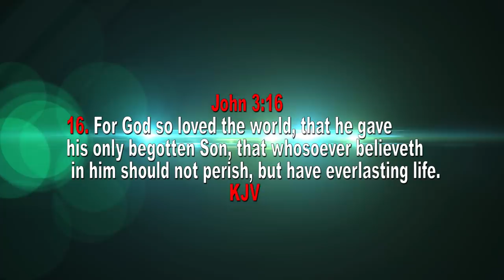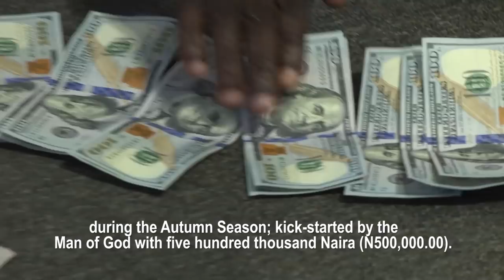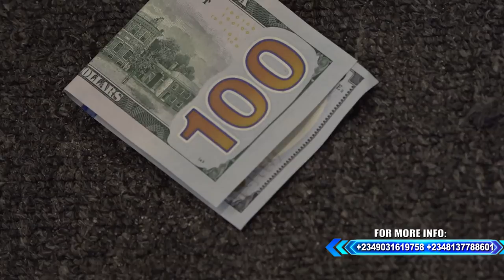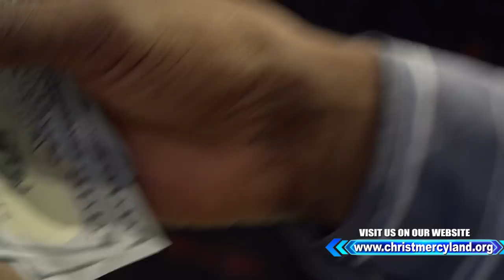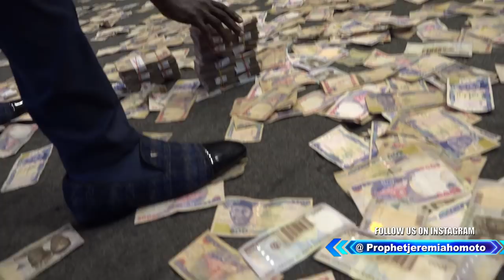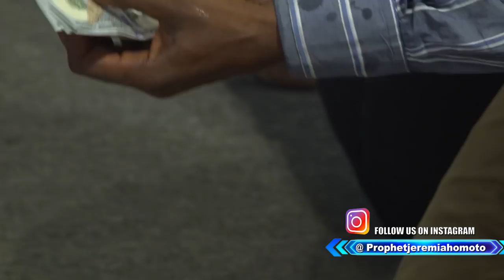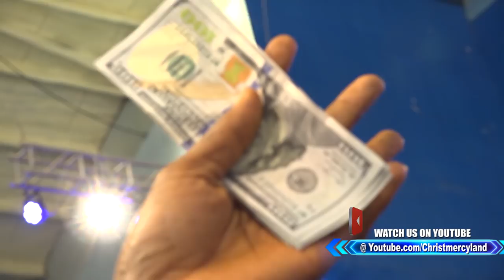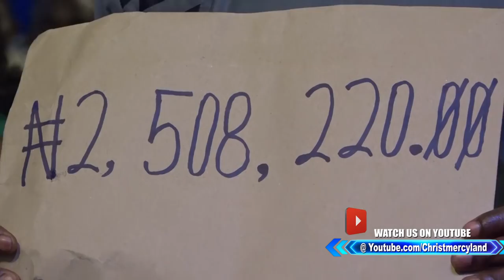MONEY RITUAL IN CHURCH 2